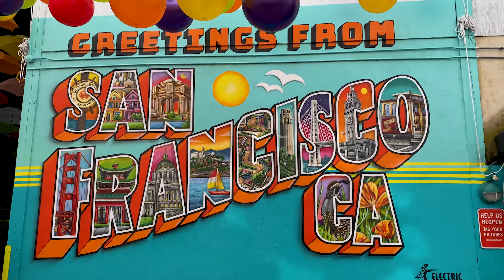San Francisco Favorites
I went to San Francisco in November with a couple of my siblings. Some of my favorite things we did include: The Golden Gate Bridge, Coit Tower, Ghirardelli, Marshall's Beach, The Painted Ladies (I loved the architecture around the city), Golden Gate Park and the Oakland LDS temple.